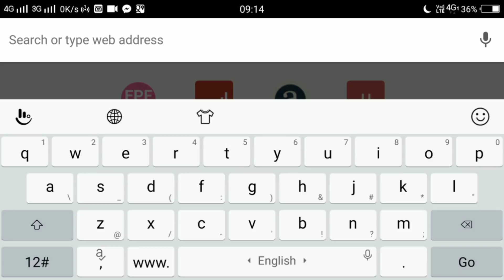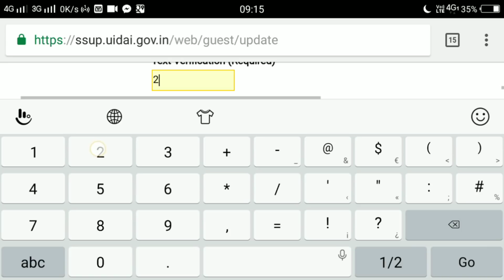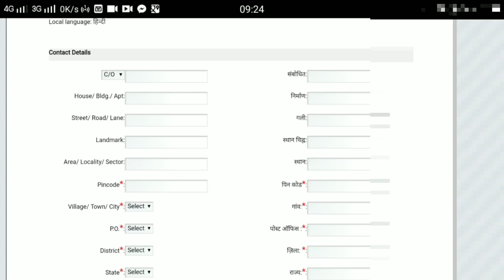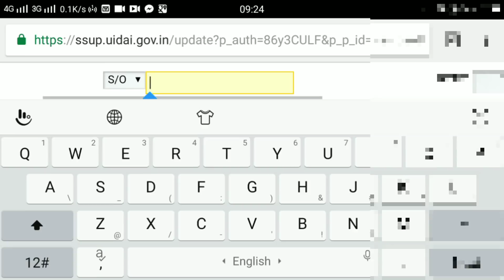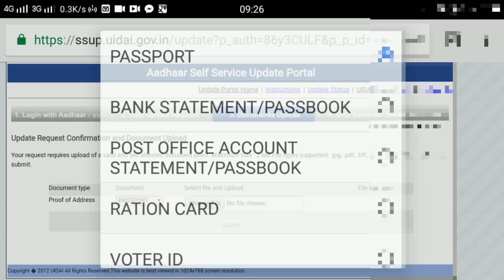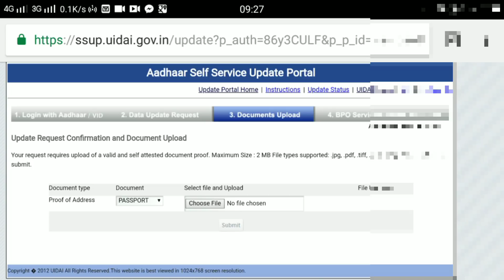how to update aadhar card online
. Hiii friends,
is video me maine online aadhaar update ke baare me bataya hai,jaise ki aadhaar name update, aadhaar address update, aadhaar mobile number update,aadhaar date of birth update. current time aap aadhaar me sirf address update self kar sakte hai online free me. aur ye kaise karna hai iske baare me bataya hai.